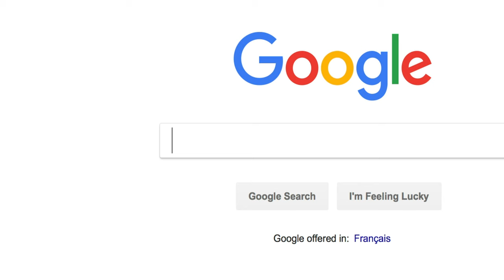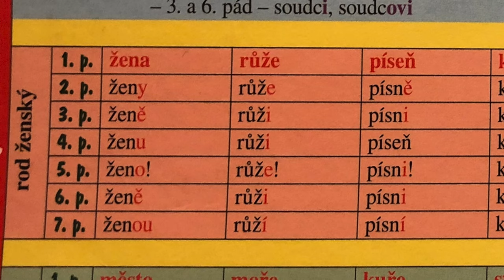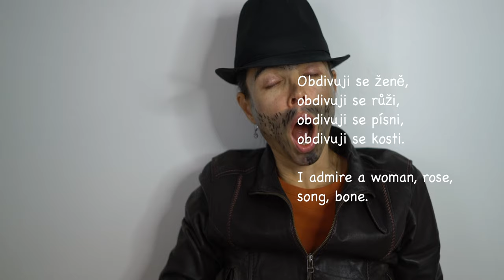How to decline FEMININE substantives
About the practicalities of connecting together a verb and a feminine substantive and experience bliss!
or
How to survive with a wi-fi connection in a café and get what you desire…
Here is your R.I.C.H. of feminine substantives. You can copy it somewhere practical and step into the wild real world of Czech speaking creatures. I wish you luck! (you will need it)
Feminine RICH – resumed instant czech handprint
1. Nominative - 1. první pád
Je tady žena, je tady růže, píseň, kost.
There is a woman, rose, song, bone.
2. Genitive - 2. druhý pád
Vážím si ženy, vážím si růže, písně, kosti.
I appreciate / revere a woman,  rose, song, bone.
3. Dative - 3. třetí pád
Obdivuji se ženě, růži, písni, kosti.
I admire a woman, rose, song, bone.
4. Accusative – 4. Čtvrtý pád
Vidím ženu, vidím růži, vidím (slyším) píseň, vidím kost.
I see a woman, rose, I see (hear is more appropriate here), bone.
5. Vocative – 5. Pátý pád
Ženo! Růže! Písni! Kosti!
6. Lokative – 6. Šestý pád
Mluvím o ženě, o růži, o písni, o kosti.
I am talking about a woma, rose, song, bone.
7. Instrumental – 7. Sedmý pád
Jdu se ženou, jdu s růží, jdu s písní, jdu s kostí.
I am walking with a woman, rose, song, bone.
A je to!